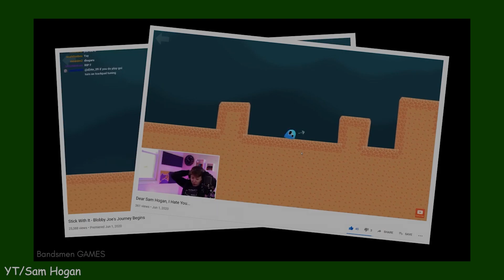HARDEST GAME EVER on MOBILE?! Stick With It *RAGE*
Today, ToHo retires his skills on Getting Over It for a new rage game called Stick With It by Sam Hogan. Will he be able to time his jumps and launch the little blue blob to the end?

👍 Turn that Like button blue to win in Valorant!
▬ Today's Entry ▬▬▬▬▬▬▬▬▬▬▬▬
Sam was super kind to bring some exposure to the channel! It feels fantastic to have gained a little wider reach and entertained more people, cause that's my goal!! ^_^

Intro/Outro Musaic - Lensko, Let's Go!
                                   - Diamond/Pearl Oreburgh City Theme
                                   - Diamong/Pearl Hearthome City Theme
                                   - Coconut Mall, Mario Kart Wii